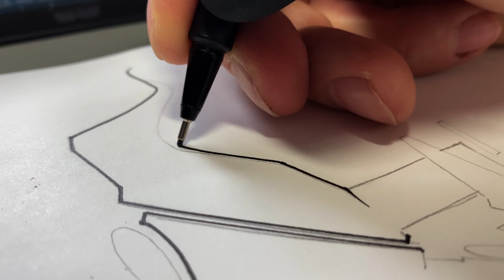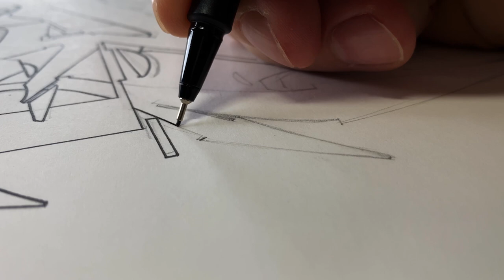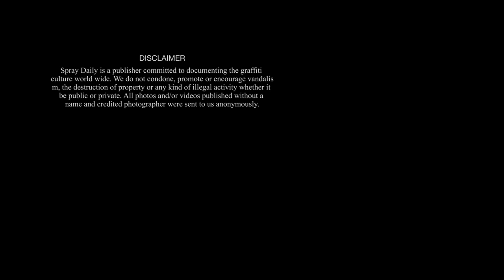BLACK LINES 009 - KAISY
In our ninth episode of our video series called BLACK LINES we feature graffiti writer KAISY. Follow the process, get inspired and maybe also learn some tricks!

BLACK LINES
Even the most abstract drawings and sketches uses the line as foundation. And when it comes to graffiti outlines is what really shows the shapes and edges of the letters. In our BLACK LINES video series we limit the artists to just use black fine liner pens and markers on white paper. Black and white drawings can be even more challenging when you can't hide behind colours.